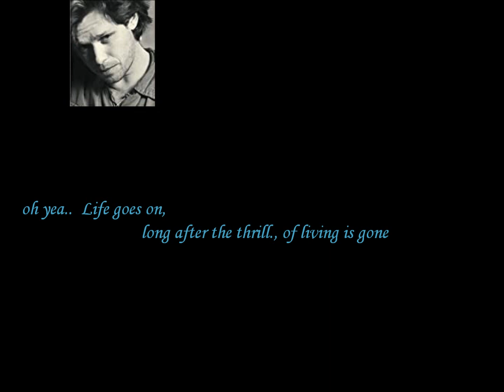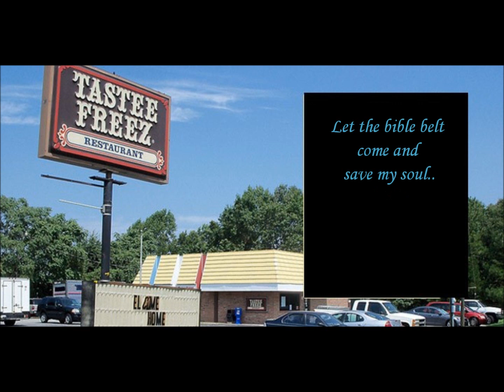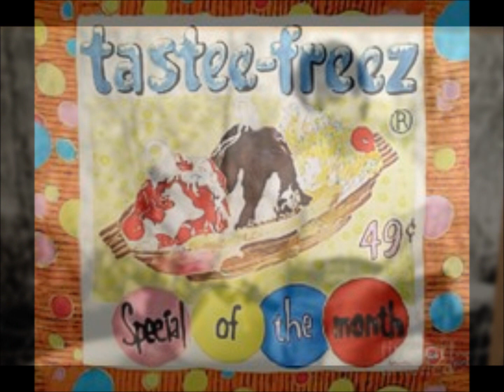Jack & Diane, tribute vocal cover & lyrics John Cougar Mellencamp's 1982 classic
John's biggest hit, and 1982 release which made it 4 weeks on top of the Billboard top 100, and it really doesn't seen that long ago (?), and it seems to be a favorite for many who like to do Covers. Hope you get some enjoyment out it. Toot if you like..

Performed as not for profit or gain, but a personal experience and educational purposes and the enlightenment to the original artist and performance. If you like this song, please continue to support the original artist and their talents which brought us here to begin with.